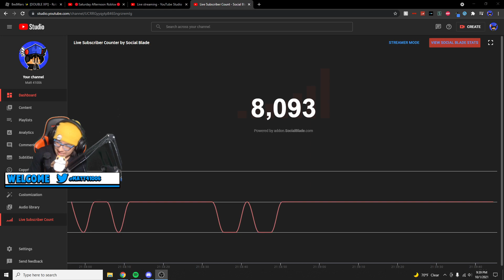Finally 8k Tourney Announcement!!!!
Thank you @MangoPull